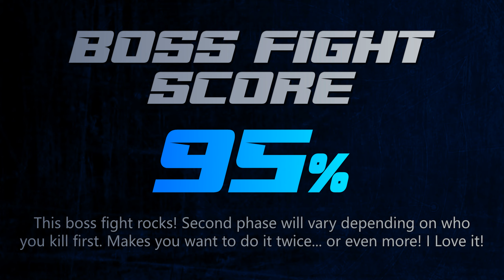Remnant: From the Ashes - Brudvaak, the Rider & Vargr, the Warg Boss Fight (Alt Kill Method)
Boss fight in Remnant: From the Ashes against "Brudvaak, the Rider" & "Vargr, the Warg". This is the alternative kill method where you must kill Brudvaak first to get the Cold Cell reward, which enables you to craft the Alternator weapon.